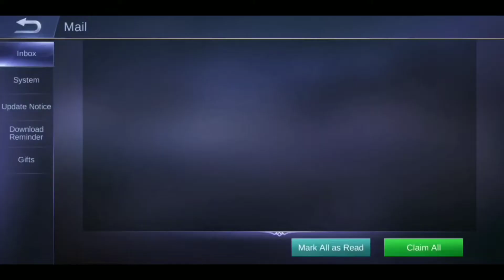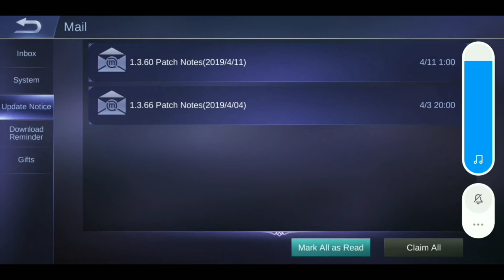NEW HERO X. BORG GAMEPLAY & NEW UPDATE FEATURES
Follow me in-game :
30131461